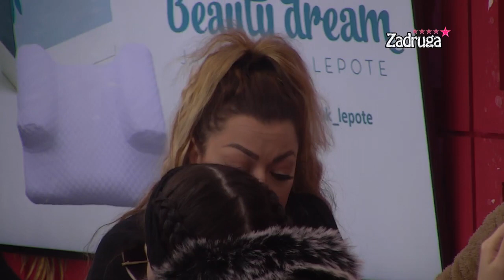Zadruga 5 - Martina isprozivala Dalilu, a ostali hvale Sandru Rešić - 28.02.2022.